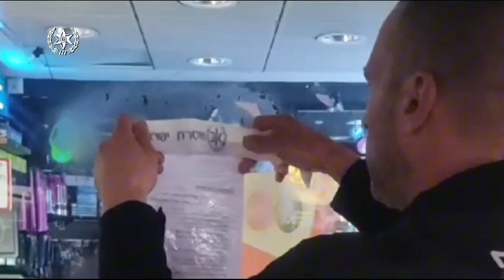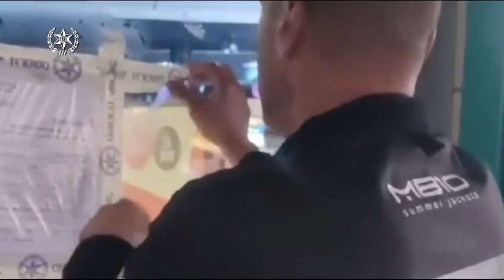צו סגירה לעסק בירושלים שעובדיו היללו בשירה בפני לקוחות את המחבלים שביצעו את הטבח בדרום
*דוברות המשטרה:*

*מחוז ירושלים במשטרה הוציא אמש צו סגירה לבית עסק סמוך לירושלים, לאחר שעפ״י החשד שניים מעובדיו שנעצרו ע״י המשטרה לחקירה, היללו בשירה בפני לקוחות את הטבח שהתרחש במסיבת הטבע שהתקיימה בסמוך לקיבוץ רעים*

ביום חמישי האחרון בשעות הערב המאוחרות בעת פעילות בית העסק ולאוזני לקוחותיו, החשודים שעבדו בבית העסק היללו על פי החשד בשירה את הטבח שהתרחש במסיבת הטבע "נובה" שהתקיימה בסמוך לקיבוץ רעים.

בפעילות מהירה של משטרת מחוז ירושלים בעקבות דיווח אודות המקרה, נעצרו אמש לפנות בוקר שניים מעובדי חנות הנוחות בתחנת דלק סמוכה לירושלים. השניים שנעצרו, תושבי מזרח ירושלים בשנות ה-20 לחייהם, הובאו לחקירה בתחנת לב הבירה בחשד לעבירות של התנהגות העלולה להפר את שלום הציבור ועבירות ממניע גזענות או עוינות כלפי ציבור.

במסגרת החקירה ובכפוף לסמכות קצין משטרה, הורה קצין אגף המבצעים של תחנת לב הבירה במחוז ירושלים על סגירת בית העסק למשך 7 ימים, זאת עד לתאריך 26.10.23, זאת בשל הפרת שלום הציבור ממניע לאומני והימנעות בעלי המקום להתייצב לשימוע בפניו בעניין זה.

*משטרת ישראל תמשיך לפעול בנחישות נגד אלו אשר יביעו גילויי תמיכה ואהדה בארגוני טרור ובמעשיהם*.

 *שומרים על הבית, מנצחים יחד בחזית!*
מצ"ב העתק של צו הסגירה וסרטון מהדבקת הצו בפתח בית העסק אמש.
קרדיט צילום: דוברות המשטרה.